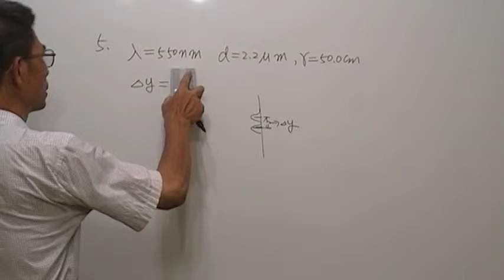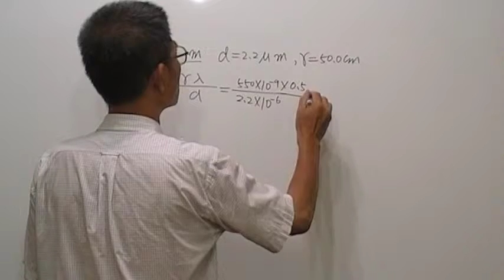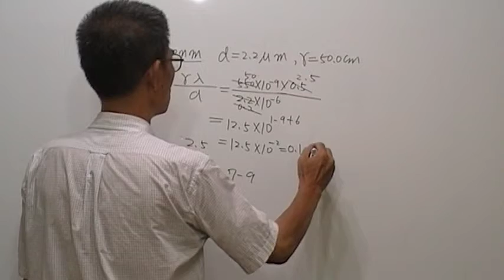高三物理第395題